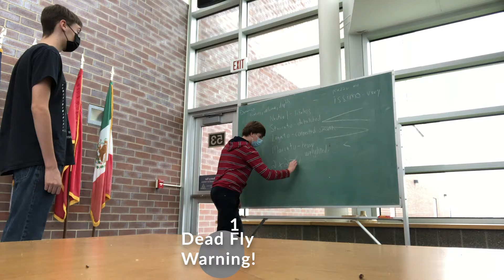Jackson presents Kalebs Adventure